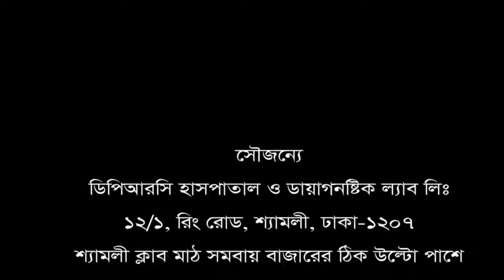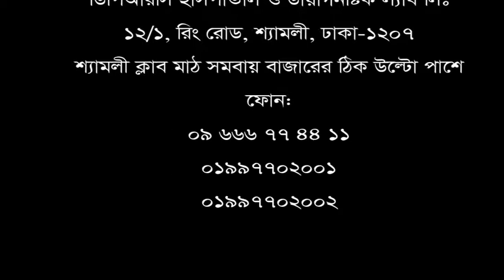আপনি কি আর্থ্রাইটিস রোগের কারণে দৈনন্দিন কাজ করতে পারছেন না? তাহলে ভিডিওটি আপনার জন্য।